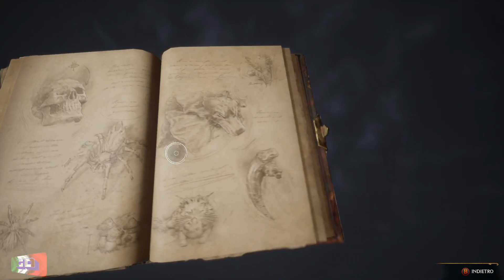Hogwarts Legacy | 8 | la stanza delle necessità e 3 ore di delirio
Gioco fantastico..in ogni senso!!!
Hogwarts Legacy è un videogioco di ruolo d'azione ambientato nel mondo magico di Harry Potter, sviluppato da Avalanche Software e pubblicato da Warner Bros. Interactive Entertainment. Il gioco è stato distribuito per Microsoft Windows, PlayStation 5 e Xbox Series X/S il 10 febbraio 2023

Hogwarts Legacy è ambientato sul finire dell'Ottocento e segue uno studente all'inizio del quinto anno a Hogwarts. Poiché il giocatore inizia la scuola in seguito rispetto agli altri studenti, una guida pratica viene fornita dal Ministero della Magia. Le avventure del nostro personaggio avranno come sfondo una ribellione dei goblin guidata dal capo Ranrok, alleato con Victor Rookwood e i suoi maghi oscuri. Nel corso della spericolata avventura il giocatore ha la sfortuna di imbattersi in diverse creature magiche pericolose come per esempio i troll e gli Inferius.

Il nostro coinvolgimento nella faccenda deriva da un potere magico antico, che solo noi possediamo e che Ranrok brama. Il giocatore potrà inoltre scegliere che mago essere durante la storia: le scelte che faremo potrebbero condurci su un cammino buono o cattivo, come testimonia la possibilità, seguendo quest'ultimo percorso, di apprendere le maledizioni senza perdono.

► PC
Scheda Madre
Scheda Video
Dissipatore CPU

► AUDIO

Microfono shure

Asta microfono

► REGISTRAZIONE

Scheda di acquisizione 4k per camera

Scheda di acquisizione 4k per console